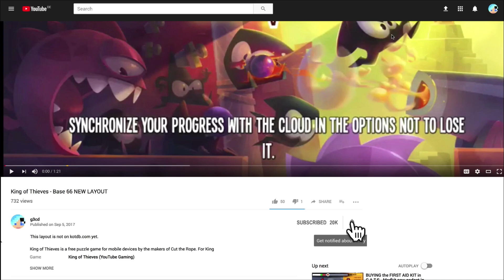King of Thieves - Base 87 Double Bloodhound Corner Jump